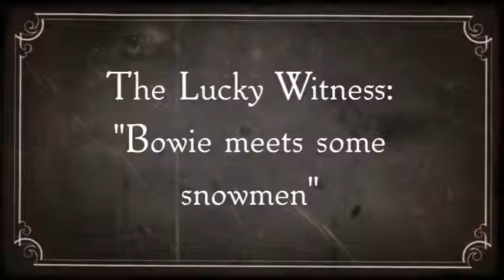The Lucky Witness: "Bowie meets some creepy snowmen!"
★Testing FxGuru Visual effect "Creepy Snowmen" with Bowie, my great dane.